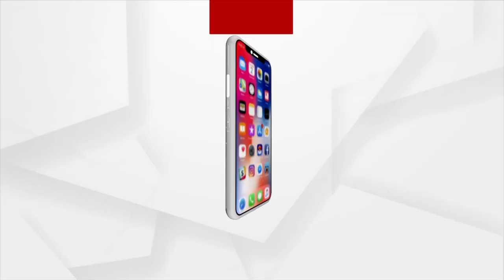Headlines 6 PM | 3rd September 2021 | Argus News